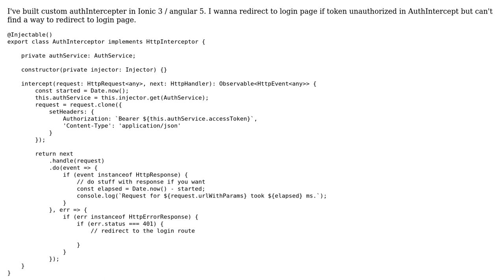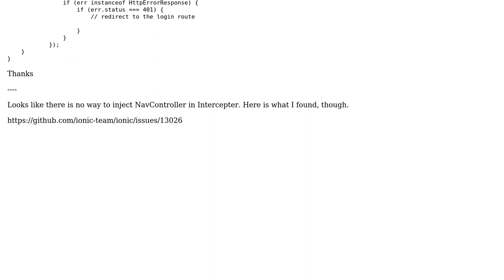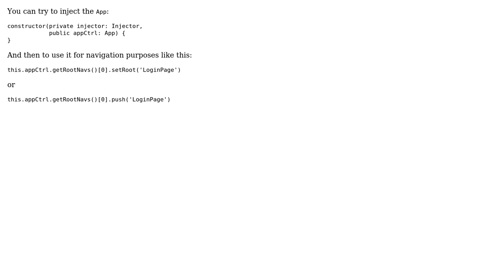How to redirect to login page from httpIntercepter in angular 5?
With thanks & praise to God, and with thanks to the many people who have made this project possible! | Content (except music & images) licensed under CC BY-SA | Music | Images & others | With thanks to user Patrick Blind user Lucia P. and the Stack Exchange Network Trademarks are property of their respective owners. You are responsible for your own actions.